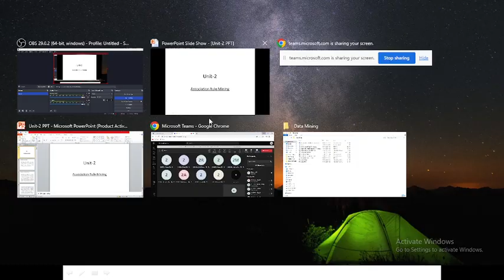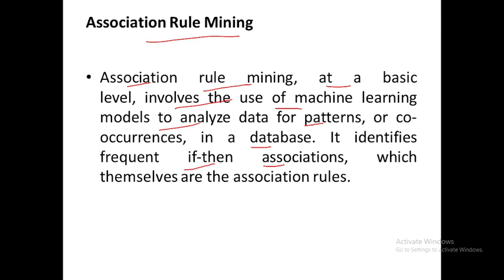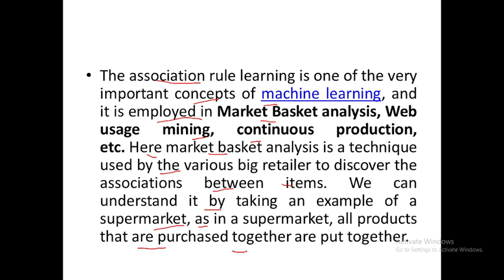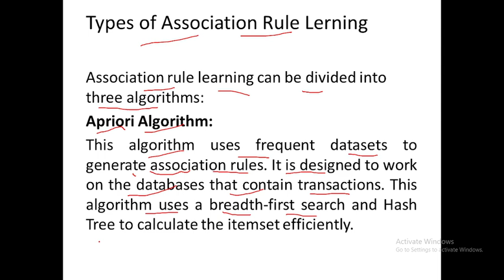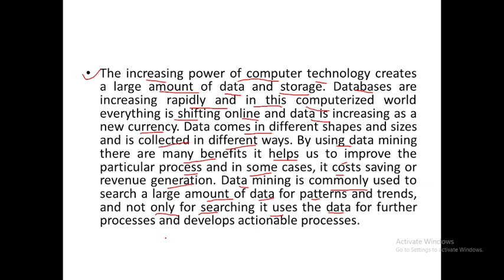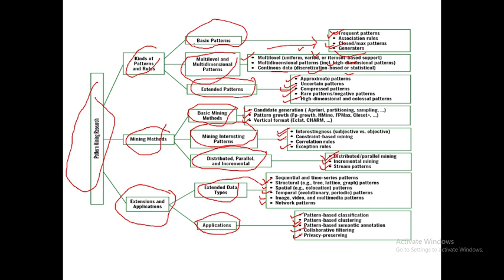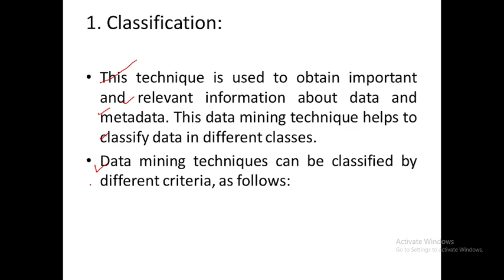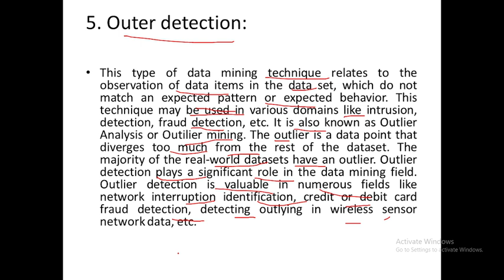Association Rule in Data Mining | Data mining Techniques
हैलो दोस्तों आपका स्वागत है आपके अपने youtube चैनल Sanjay Khakhilपर।मित्रो मैं इस चैनल के माध्यम से कमजोर से कमजोर छात्रों को गणित सिखाने का प्रयास कर रहा हूँ। और आपके सहयोग से मेरा प्रयास सफल होते दिख रहा है। मित्रो मेरा मानना ये है कि कोई भी विषय तभी आप खूब पढ़ते होंगे जब आपको मन लगता होगा।और मन तभी लगेगा जब समझ मे आएगा। इस लिए मेरा हमेशा से प्रयास रहा है कि मैं गणित को आसान बना दूँ।